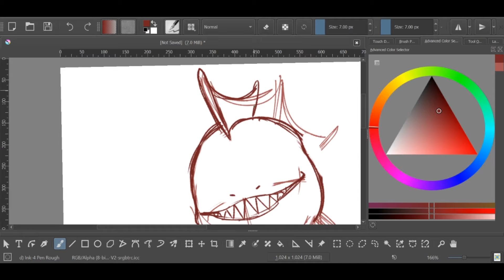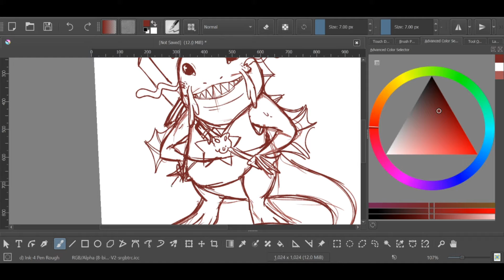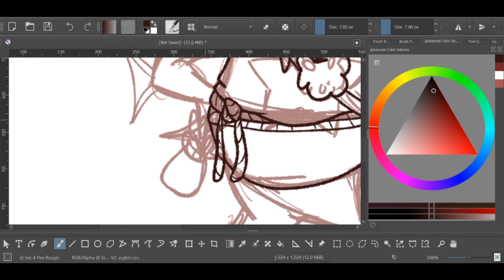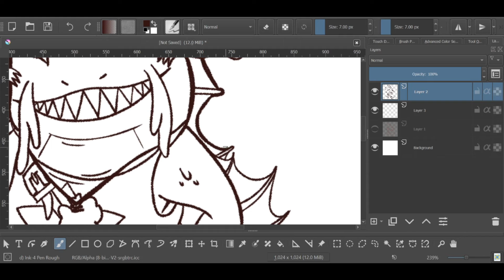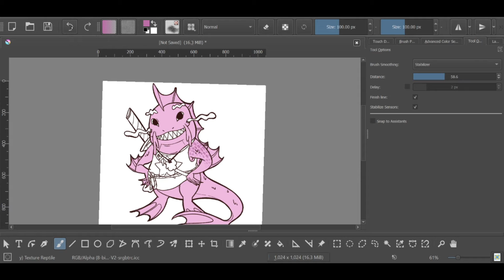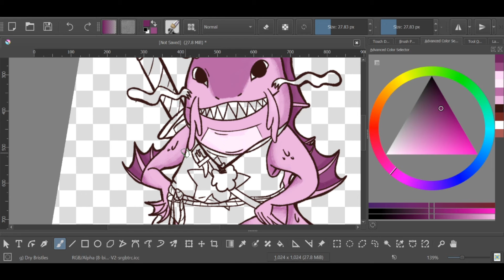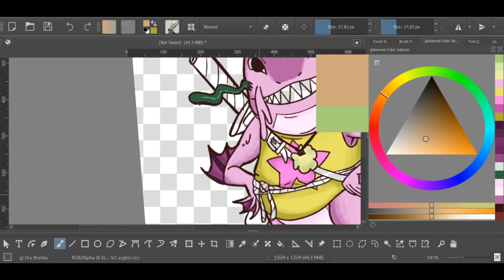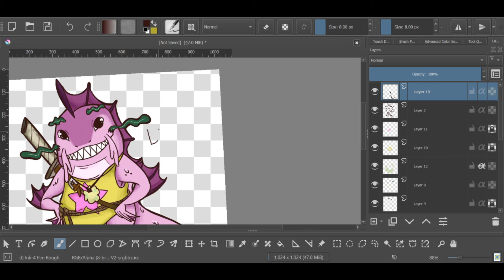Speedpaint - Another D&D Character!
i actually was going to draw this dumbass on tuesday but ended up being too tired to draw something a bit more specific and just focused on editing. so owo ye

or real though i love this dumbass. he's good at heart and just wants to be friends with the boss and inanimate objects.